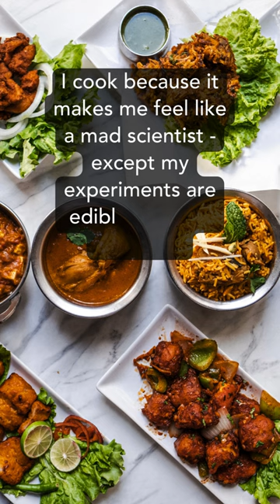I have a Super Power, I Cook 2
Welcome to The Organic Personal Chef, your go-to resource for all things related to the personal chef industry. Our mission is to inspire budding culinary talents to embark on a journey of entrepreneurship, cooking exquisite meals, and satisfying their clientele. Drawing from my twenty-year experience as The Organic Personal Chef, I share valuable insights and lessons to help you thrive in your personal chef venture. Your culinary adventure awaits!
Explore The Organic Personal Chef
I invite you to explore my website, where I share my journey, insights, and tips on running a successful personal chef service company. You’ll find detailed descriptions of various services, including catering, meal preparation, and private dining services. I delve into my thought processes on selecting the right ingredients, creating the perfect menu, and executing each dish to perfection.

More than just techniques and recipes, I share how my personal touch enhances the entire experience, transforming it into something magical and cherished. Whether it’s adding a family favorite ingredient, creating a dish that evokes nostalgia, or simply  in a thoughtful manner, these small details have made a huge difference.
Here are some of my favorite tools for providing my personal chef service
As an experienced personal chef, I’ve found that the secret to creating mouthwatering dishes goes beyond just having a passion for food. It’s also about using the right kitchen tools. Today, I’m going to share with you my must-have kitchen items that help me bring my culinary creations to life.

1. Chef’s Knife
The first item on my list is a high-quality chef’s knife. It’s the most versatile tool in my kitchen, perfect for chopping, slicing, and dicing. My preference is for a Global Chef’s Knife, known for the edge and the way they are balanced.
2. Cast Iron Skillet
Next up is a good old cast-iron skillet. From searing steaks to baking cornbread, this pan does it all. I love the Lodge Cast Iron Skillet, which retains heat beautifully and adds a nice crust to anything you cook.
3. Stainless Steel Pots and Pans
A set of stainless steel pots and pans is essential for a variety of cooking techniques. They’re great for simmering, boiling, and sautéing. All-Clad’s Stainless Steel Cookware Set is my go-to choice for its exceptional performance and durability.
4. Immersion Blender
An immersion blender makes pureeing soups, making smoothies, and blending sauces a breeze. I suggest the Braun Multiquick Hand Blender, which is powerful, easy-to-clean, and highly versatile.
5. Digital Thermometer
To ensure perfectly cooked meats every time, a digital thermometer is a must. The ThermoPro TP19 Waterproof Digital Meat Thermometer provides speedy and accurate readings, ensuring your roast chicken or prime rib is cooked to perfection.
6. Silicone Spatula
A silicone spatula is a chef’s best friend for its versatility. It’s heat-resistant, non-stick, and perfect for everything from folding batter to stirring sauces. I recommend the OXO Good Grips Silicone Spatula.
7. Stand Mixer
Lastly, for avid bakers, a stand mixer is a game-changer. The KitchenAid Artisan Series 5-Qt. Stand Mixer isn’t just a pretty face; it makes mixing doughs and batters effortless.

These are the tools that I use daily in my personal chef service. Remember, quality tools make a difference, but they don’t have to break the bank. Start with the basics and add on as you grow more comfortable and adventurous in the kitchen.
Happy cooking!
Wondering what tools a personal chef might need?  I’ve written an extensive article for you – A Comprehensive List Of Must-Have Tools and Essential Items for the Personal Chef
Become A Personal Chef is a participant in the Amazon Services LLC Associates Program, an affiliate advertising program designed to provide a means for sites to earn advertising fees by advertising and linking to Amazon.com.